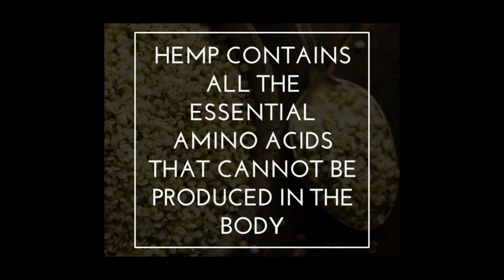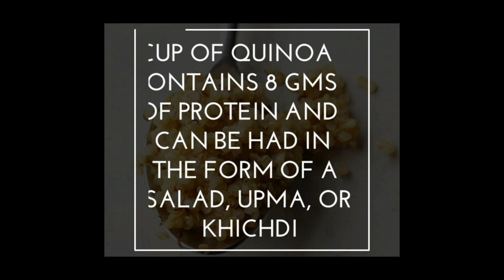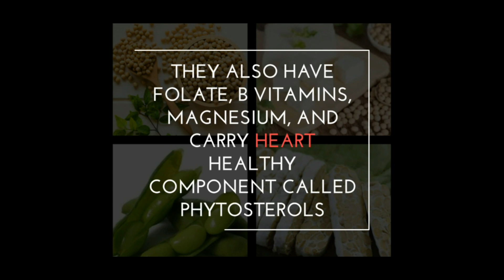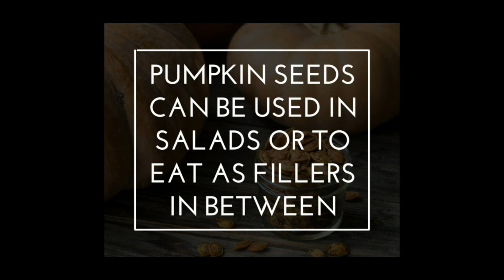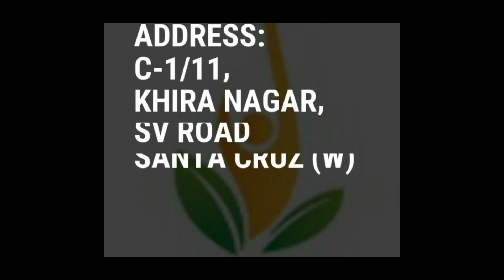Top Vegetarian and Vegan Protein Sources!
In this video, Dietician Janvi Chitalia shows you the top vegetarian protein sources that you can choose from if you are a vegetarian and struggling to get enough good quality protein from your diet. This video  gives a detailed explanation of top protein sources in vegetarian foods and the amount of protein in each of them.
So, if you are a vegetarian or a vegan and are looking for plant based diet o, this video is for you!

 Janvi Chitalia is on the leading nutritionist of Mumbai. Click on the following link to connect with her :